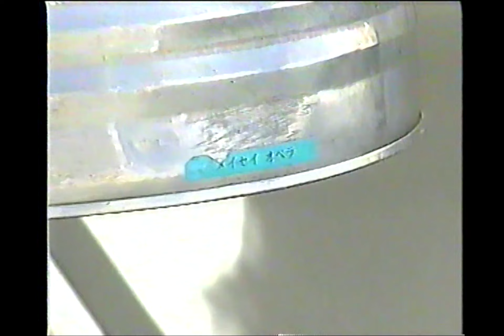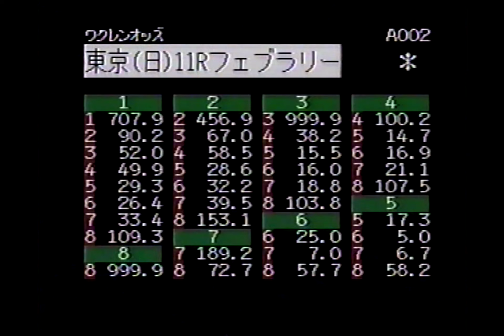1999 第16回 フェブラリーステークス メイセイオペラ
1999年1月31日 東京競馬 1回2日目 サラ系5歳以上オープン 地方競馬指定交流
地方競馬所属馬が史上初めて中央競馬ＧＩを勝利。東北の英雄、メイセイオペラ！
(ニコニコ再修正版/菅原勲勝利騎手インタビューフルver.追加)
実況：山本 直也アナウンサー(ラジオたんぱ)
優勝：メイセイオペラ(水沢)